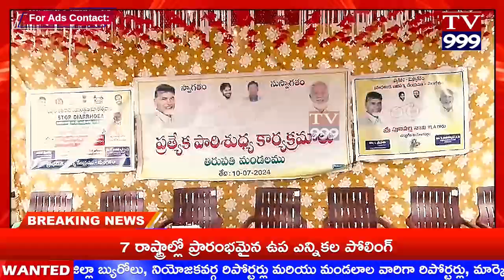TV 999//" ప్రత్యేక పారిశుద్ధ్య" కార్యక్రమాన్ని చేపట్టిన చంద్రగిరి ఎమ్మెల్యే పులివర్తి నాని